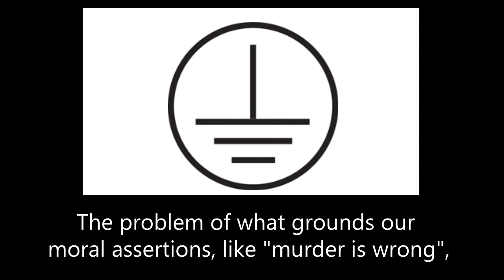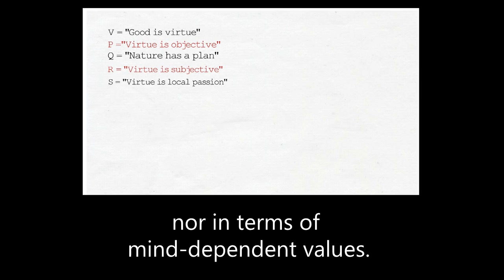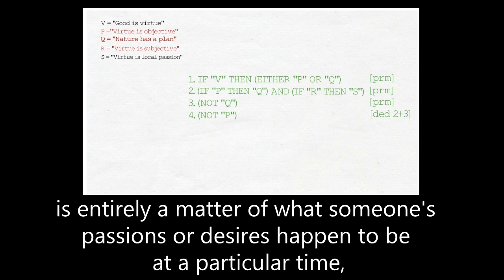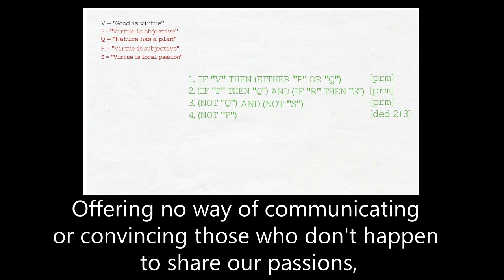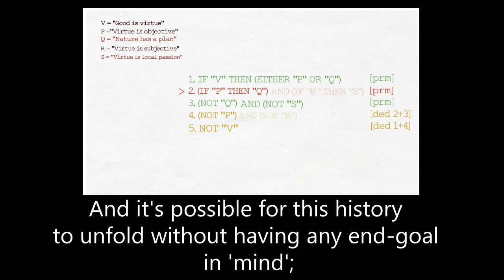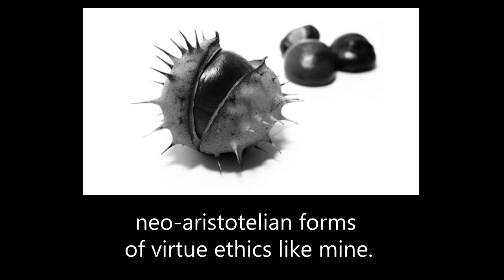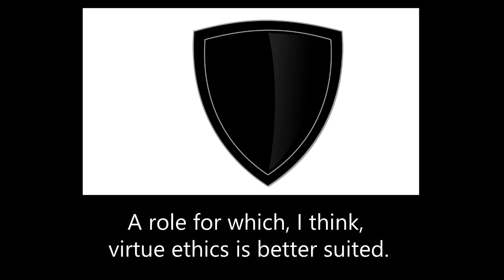Defending Virtue 5/7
In which I defend virtue ethics against the groundlessness objection.